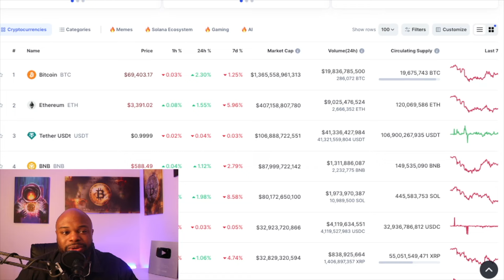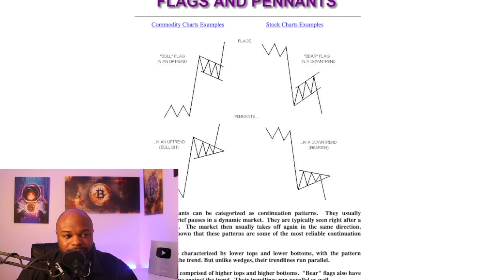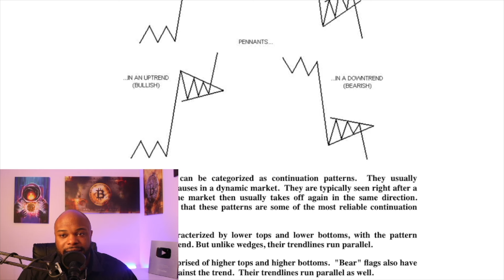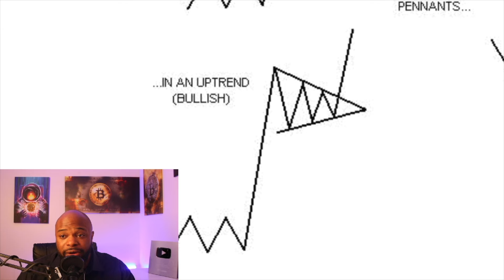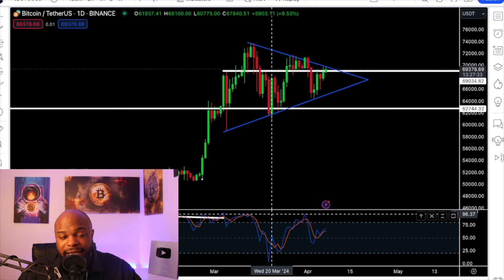BITCOIN SET TO EXPLODE TO NEW ATH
Taking a brief look at Bitcoin Technicals and the pattern that is formed on the BITCOIN Daily timeframe, though not guaranteed it is a high probability that bitcoin makes another bullish move soon !